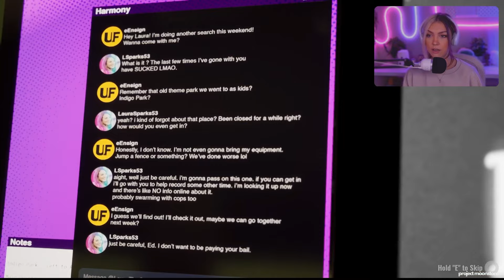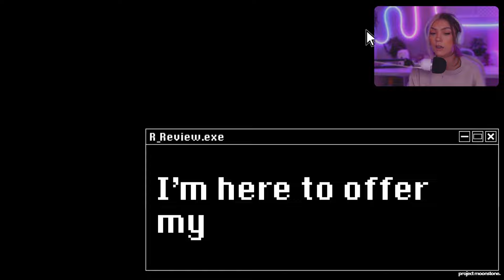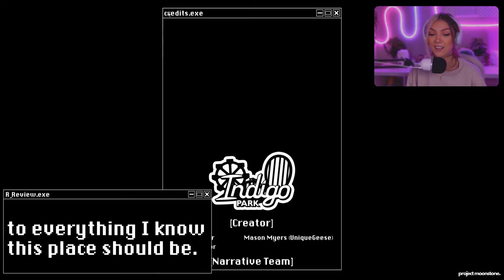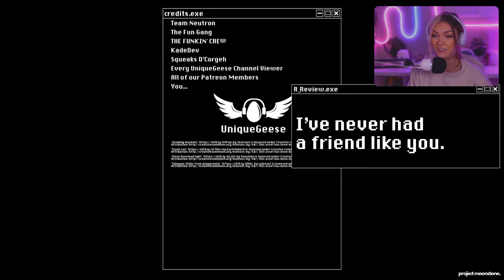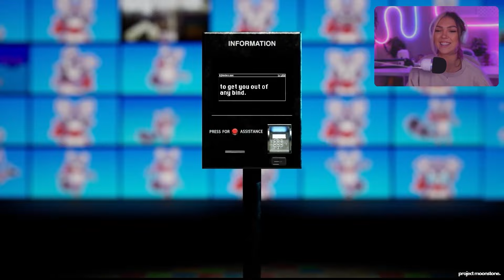BETTER than Poppy Playtime?! | Indigo Park: Chapter One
Join me as I dive into the eerie and enchanting world of Indigo Park! In this thrilling playthrough, we will explore the remnants of a once-magical amusement park, now shrouded in mystery and danger. Guided by the quirky and lovable Rambley the Raccoon, our mission is to restore power to the park while uncovering the dark secrets that led to its downfall.

Prepare for heart-pounding chases and spine-tingling moments as we navigate through the abandoned rides and attractions, solving puzzles and evading the lurking threat that caused the park's closure. Will we succeed in bringing Indigo Park back to life, or will we become part of its haunted history?